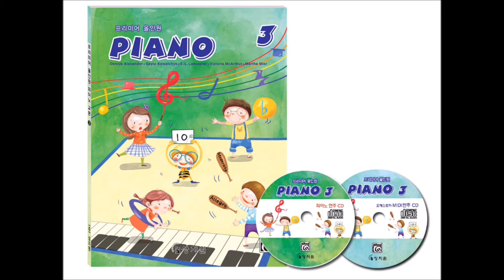피아노 연주 CD 3급 Track 39